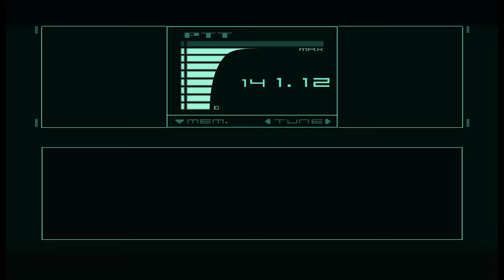4Ph4ntom Plays - Metal Gear Solid: The Twin Snakes (Part 2)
I play Metal Gear Solid: The Twin Snakes for the first time